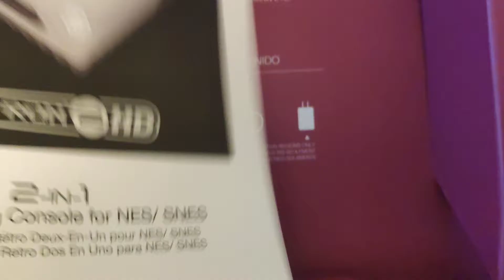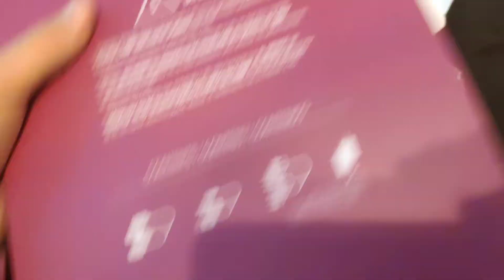Hyperkin Retron 2 HD Unboxing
Quick brief unboxing of the new Retron console by Hyperkin, it can play NES, SNES and famicom games.